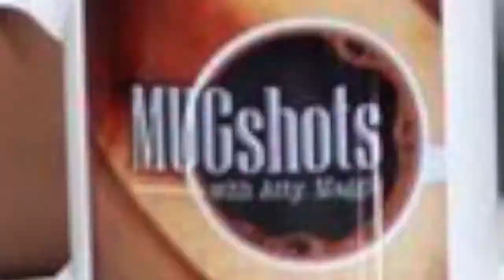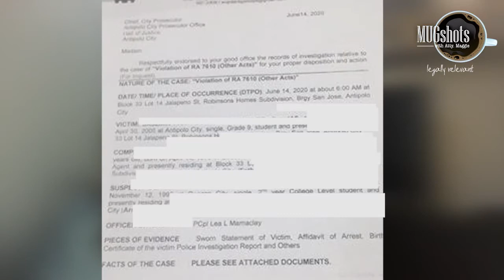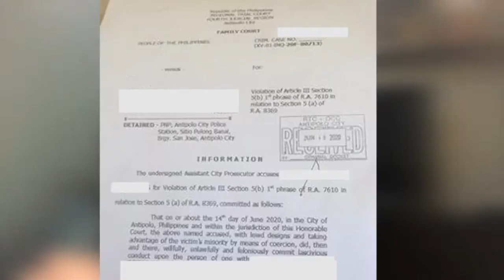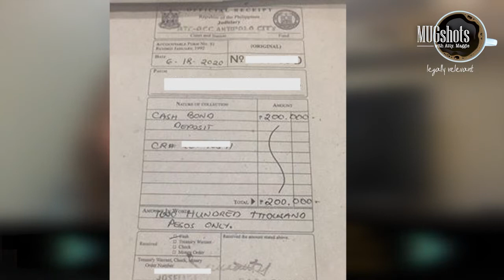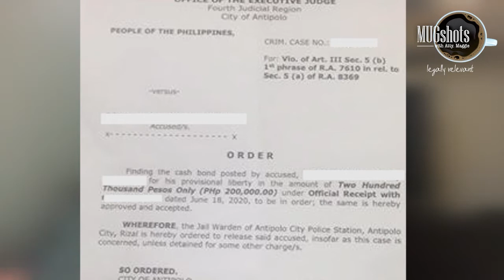Paano magpyansa sa panahon ng quarantine?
Video Editor:  Azhia Baral